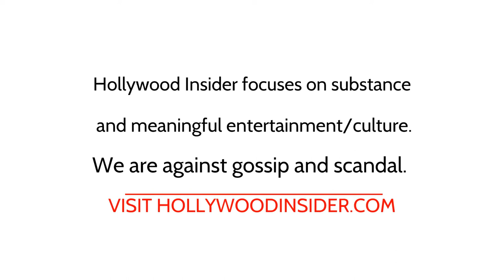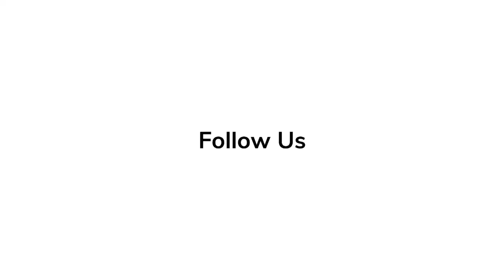Red Carpet Revelations | Sean Patrick Thomas - 'Till'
'Till' actor Sean Patrick Thomas talks about what audiences can expect from the new film based on Emmett Till's true story.